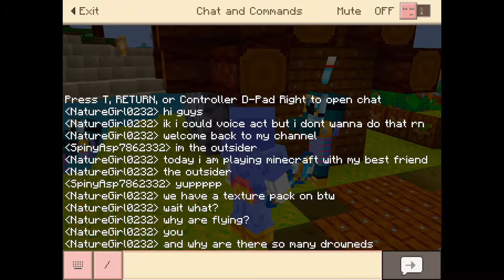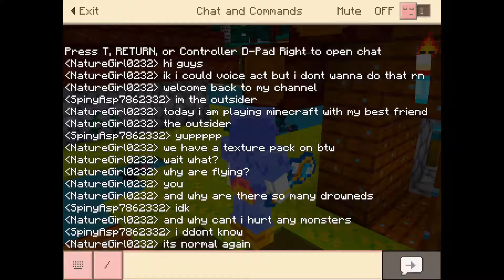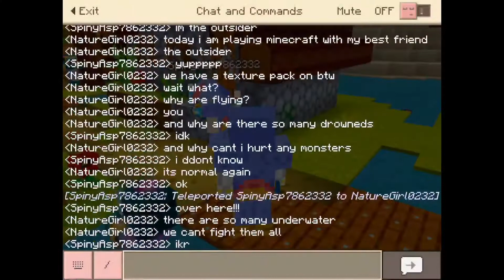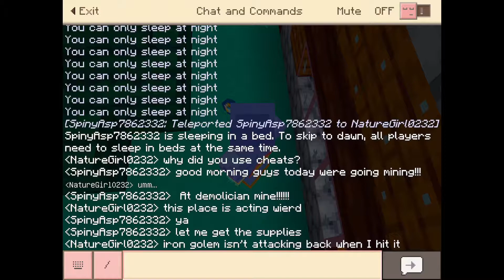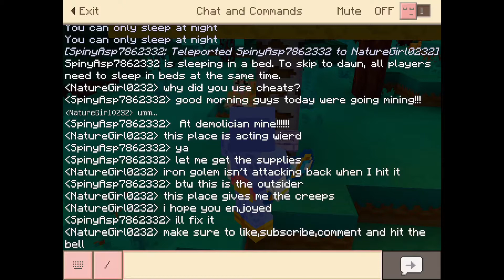Minecraft super cute texture pack weird drowned glitch